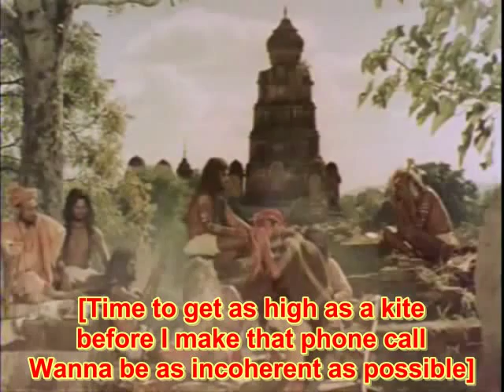Citrix User Song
A song by a Citrix user on his way to the office.